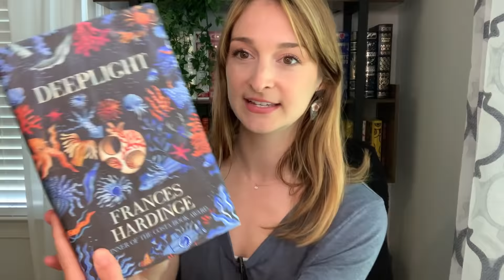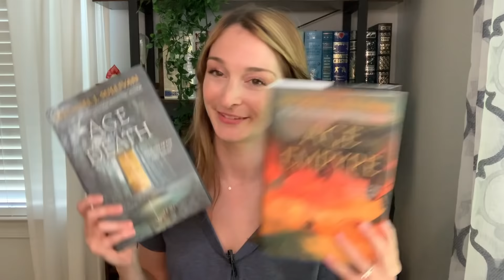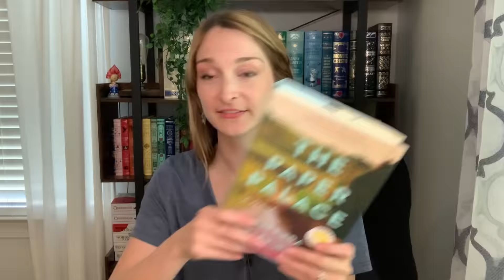BOOK HAUL // so many fantasy books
Cleverfox Planners

B O O K T U B E R S  M E N T I O N E D